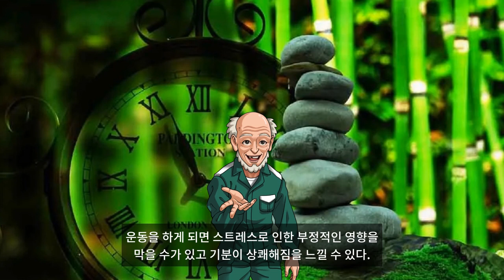마음의 평화를 얻는 15가지 방법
1. 기준선을 낮춰라.
인생에서 가장 큰 긴장 요소 가운데 하나는 우리 스스로 세운 기준에 끊임없이 맞추어 살아야 한다는 것이다. 마음을 편안하게 갖고 이따금씩 그러한 기준들을 약간 완화시켜 본다.
2. 약간의 시간을 낭비하라.
일에 열중하는 사람들은 시시한 오락 활동 따위에 결코 시간을 낭비하지 않는다. 그러나 평온함을 찾기 위해 잠시 시간을 보내는 것은 결코 낭비가 아니다.
3. 어떤 일이든 전환점에서는 휴식을 가져라.
인간은 항상 인생의 모든 변화들을 하나의 커다란 마조히즘적 상황 속에 몰아넣으려는 경향이 있다. 당신이 받고 있는 스트레스의 정도를 줄이면서 한 번에 한 가지씩 풀도록 한다.
4. 사소한 문제에 신경 쓰지 마라.
마음의 평온을 유지하는 가장 효과적인 방법은 사소한 문제로 고민하며 잠을 설치지 않는 것이다. 그 다음으로 효과적인 방법은 어떤 문제든지 아주 작은 문제로 생각하는 것이다.
5. 그때 일은 그때 걱정하라.
대부분 사람들은 미래 일을 걱정한다. 대게 일어나지도 않을 일을 가지고 이리저리 궁리한다. 현재의 일에 충실하다보면 앞으로의 일도 잘 풀려나갈 것이다.
6. 모든 것을 최대한 긍정적으로 보라.
어떠한 사람이든 상황이든 최대한 긍정적인 시각을 갖도록 노력하라. 그러면 당신은 그로 인해 낙천적이고 긍정적인 사고를 갖게 될 것이며 또한 평온함에 젖게 될 것이다.
7. 자신을 인간이라고 생각하라.
완벽한 사람이 되겠다는 생각은 일단 접어둔다. 현재의 자신에게 만족하도록 한다. 그러면 결과적으로 훨씬 편안해질 것이다.
8. 작은 기쁨을 찾아라.
무언가에 완전히 정신을 집중한 다음 마음을 활짝 열고 다가가 본다.
그러면 그 안에서 즐거움과 동시에 어떤 복합적인 미묘함을 느끼게 될 것이다. 한 송이의 포도, 한 컵의 물, 잔디가 깔린 들, 또는 구름이 뭉게뭉게 피어난 하늘. 이 모든 것들이 당신을 평온의 길로 안내할 것이다.
9. 과거는 잊어 버려라.
과거의 행동이나 상황에 대해서 후회한다 하더라도 실제적으로 도움이 되는 것은 아무것도 없다. 왜냐하면 과거는 단지 당신의 기억만으로 존재할 뿐이기 때문이다. 이처럼 과거가 현실성이 없다는 것을 인식하게 될 때 당신은 평온을 찾게 될 것이다.
10. 화가 나더라도 즉각 잊어버려라.
다른 사람을 원망하고 미워하게 되면 그 사람보다 자신이 더 괴로울 뿐이다. 자신을 위해서 가능한 빨리 그리고 거리낌 없이 상대를 용서하는 것이 좋다. 11. 도시를 떠나라.
복잡한 도시의 거리를 걷는 것보다 한가로운 시골길을 여유롭게 거닐 때, 소음을 내는 차량들보다는 구불구불한 언덕길을 바라볼 때, 복잡한 항구보다 탁 트인 바다를 항해 할 때 마음은 더욱 상쾌해진다.
12. 땀을 흘려라.
운동을 하게 되면 스트레스로 인한 부정적인 영향을 막을 수가 있고 기분이 상쾌해짐을 느낄 수 있다. 이마에 가볍게 땀이 흐를 때까지 운동을 해본다. 그리고 괜찮다면 계속 20분 정도 더 해보는 것도 좋다.
13. 아량을 베푸는 습관을 가져라.
스스로 관대해지도록 노력하라. 남을 도와주고 친절하게 대하며 칭찬을 하도록 한다. 이렇게 함으로써 가장 기분이 좋아지는 사람은 바로.. 당신 자신이다.
14. 항상 미소를 지어라.
미소를 띠게 되면 모든 얼굴 근육이 이완되면서 여러 가지로 기분이 좋게 하는 감정의 연쇄 반응이 일어난다.
15. 자신의 일을 중요하게 생각하라.
억지로 힘든 노동을 하느냐, 아니면 고생하고도 기분 좋게 일을 하느냐의 차이는 대부분 그 일을 바라보는 시각의 차이일 뿐이다. 자신의 일이 중요하다고 생각하는 만큼 그에 따른 성취감도 클 것이며 긴장감을 푸는데 많은 도움이 될 것이다.